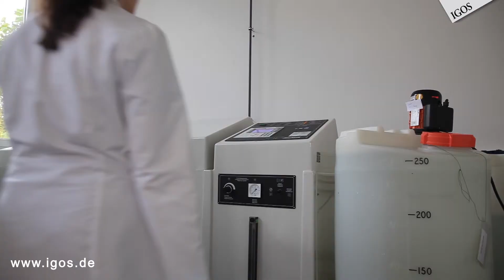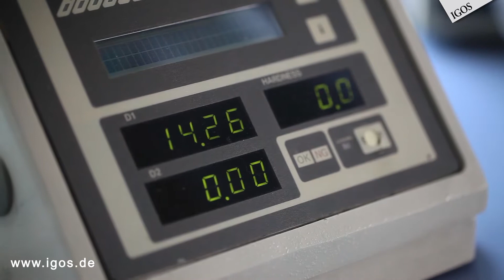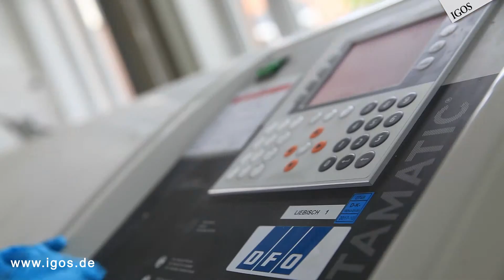IGOS GmbH & Co. KG Solingen Imagefilm